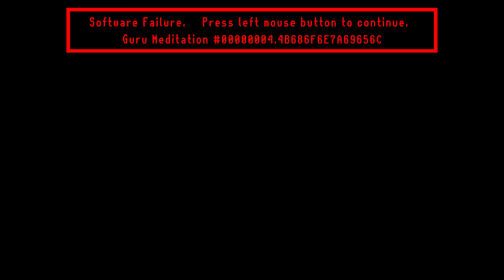Elden Ring - Guide - Leyndell Catacombs Walkthrough - Subterranean Shunning-Grounds